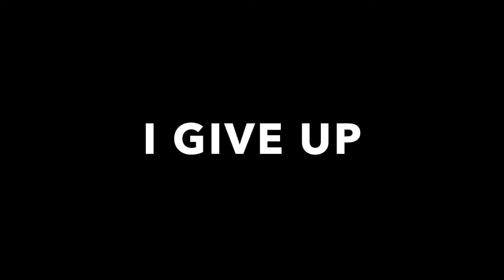ROBLOX FUNNY MOMENTS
KAZVA GAMING